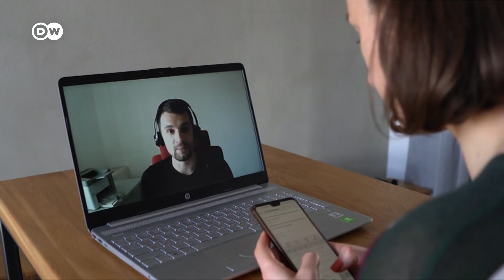Почему президента Германии не ждут в Киеве?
Немецкий политик признал ошибки политики Германии в отношении России. Но Киев дал понять, что там ему будут не рады. Украине нужны не извинения, а военная помощь.